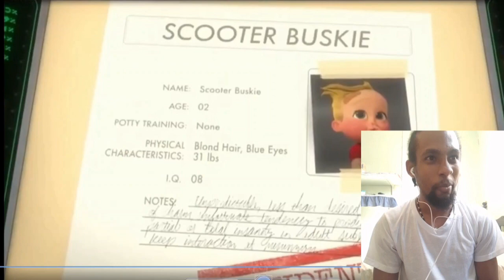The Boss Baby | Tim Discovered Agency (Part 1) Reaction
the boss baby Tim discovered the agency part 1 reactions